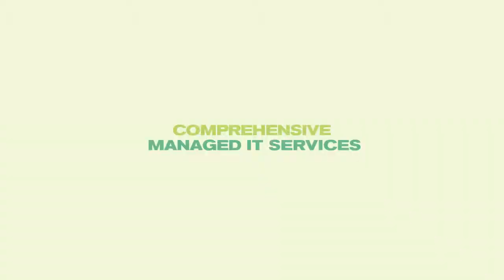Managed Services with TeamLogic IT on Vimeo